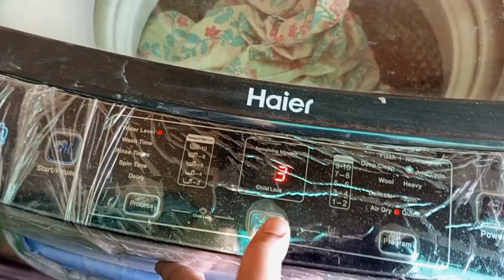Iftari bnaie oil free items k sath, phir b pakoray aa gy, club sandwich recipe